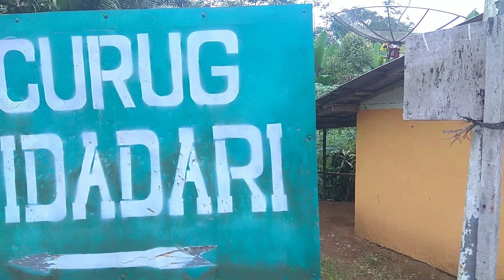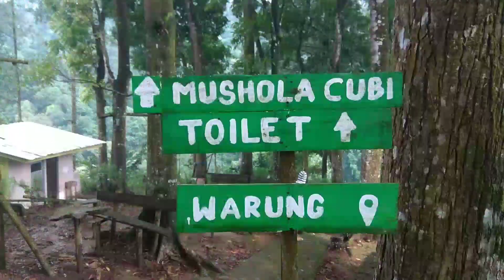Self Healing || CURUG BIDADARI || Vlog, Hujan, Kabut.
yoshhhh.
Vlog kali ini kita ke "CURUG BIDADARI"

Objek wisata air ini terletak dk.purbo  ds.Jolotigo, kec.Talun, Kabupaten Pekalongan, Jawa Tengah. ...

Curug Bidadari Jolotigo juga sering disebut dengan Curug Batu Dinding Kolam Lima karena terdapat lima buah ceruk aliran air di sekitar air terjun yang menyerupai kolam renang.

buat yang pingin self healing ala" hits kekinian ini sangat cocok, karena jalan akses menuju curugnya sangat mudah juga di selingi dengan pemandangan" yg uhuiiii. 😁👌
pokoknya rekomendasi dahhh... serius coba dan rasakan keindahannya. 😂

follow juga ig :
*kreator ; @lemon_squeeezy

juga beri saran dan masukan, agar saya bisa lebih baik lagi dalam membuat video